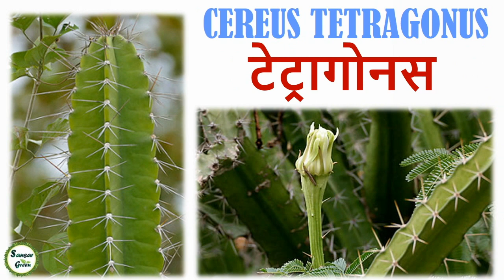फूलों वाले बेहतरीन कैक्टस || Amazing World of Flowering Cactus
फूलों वाले बेहतरीन कैक्टस || Amazing World of Cactus

A cactus is a member of the plant family Cactaceae, a family comprising about 127 genera with some 1750 known species.
There's a lot more to these striking houseplants than just their prickles! They are amazing and beautiful. Cactus can produce such beautiful, blooming, colorful flowers.

नागफनी (कैक्टस, Cactus) कैक्टेसी (Cactacae) कुल के पौधे हैं। अधिकांश कैक्टसों में पत्ते या टहनियाँ नहीं होतीं, इनके तने साँप के फन के आकार के गूदेदार मोटे दलवाले होते हैं। इन दलों में बहुत काँटे होते हैं। इसे वज्रकंटका के नाम से भी जाना जाता है | कैक्टस में फूल खिलना गुड लक और प्रॉस्पेरिटी का साइन है। घर में इसकी मौजूदगी से सांप भी नहीं आते हैं। घरों में कम होती जगह और अपार्टमेंट कल्चर बढ़ने से लोगों के बीच कैक्टस का रुझान बढ़ा है। इसे इनडोर प्लांट के तौर पर कहीं भी लगाया जा सकता है। इससे खूबसूरती के साथ हरियाली भी मिलती है।
कैक्टस के पौधों की खूबसूरती फूलों से कम नहीं है। कम पानी के बाद भी इसे लंबे समय तक सुरक्षित रखा जा सकता है।

Sansar Green Technologies Pvt Ltd
Address:  Buxidih Road, Giridih-815301, Jharkhand

We are adding few links below that will be required for care and maintenance of Plants.

हमने नीचे कुछ लिंक के डिटेल्स दिये हैं जो के पौधे के रख रखाव और लगाने में जरुरत पड़ सकती है :